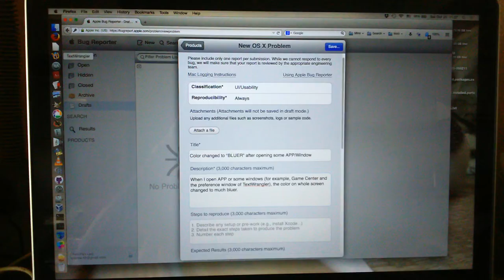A bug on Yosemite: color changed to much BLUER after opening some APP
Summary:
When I open APP or some windows (for example, Game Center, the preference window of TextWrangler or open a MP4 video in QuickTime Player), the color on whole screen changed to much bluer. This changing is very similar to when the screen profile is changed. After quitting that APP, the color of whole screen will become normal. Please see the attached MOV file to see this process.

Steps to Reproduce:
1. Reboot, log in
2. Open "Game Center" (and then the screen color changed to much bluer)
3. Color become normal after quitting "Game Center".

OS: Yosemite 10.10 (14A389) (installed after format the hard disc)
Machine: MacBook Pro (15-inch, Mid 2010) (W803001JAGX)